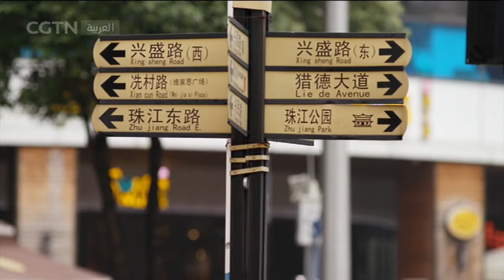الطعام على طريق الحرير 13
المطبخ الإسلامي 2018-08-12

برنامج يقدم الأطباق الإسلامية والمأكولات الخفيفة من خلال التعاون مع المطاعم الإسلامية المشهورة في الصين. كما يهدف البرنامج إلى تعريف المشاهدين بالثقافة والقصص التاريخية حول هذه الأطعمة اللذيذة.